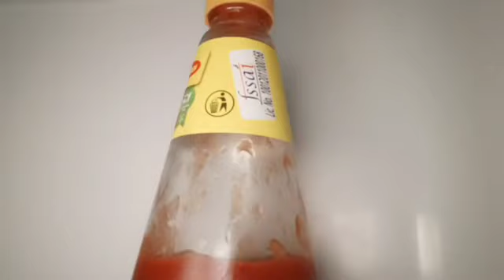"Day 18: 30-Day Intermittent Fasting Journey! 🌈 Radiating Positivity, Exciting Giveaway! 🎁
On Day 18 of my 30-day Intermittent Fasting journey, the journey has been a vibrant mix of achievements, positivity, and embracing the wellness vibes. 🌈 Reflecting on the progress made, I'm thrilled to share this milestone with you! Today's celebration goes beyond personal achievements, as we infuse the day with positivity and an added excitement—a special giveaway! 🎁

Join me in reveling in the achievements, radiating positivity, and embracing the overall wellness vibes that this journey has brought. Don't miss the chance to be part of the giveaway celebration! Your support continues to fuel this journey, and I'm grateful to share these moments with you. 🙌

👇 Timestamps:
0:00 - Glimpses
00:08 - Introduction
01:05 - morning routine
01:30 - Morning drink preparation
02:51- Breakfast preparation
05:18- Domestic Work
06:08- Mid Morning Drink preparation
06:53-Lunch Preparation
07:08- video editing work
07:17-Night skin care routine
08:09-Dinner
08:58- Giveaway Announcement & Question
10:18- Behind The Scenes

🎬 Join me in this exciting Day 8 update filled with fasting insights, motivation, and surprises in our ongoing giveaway!